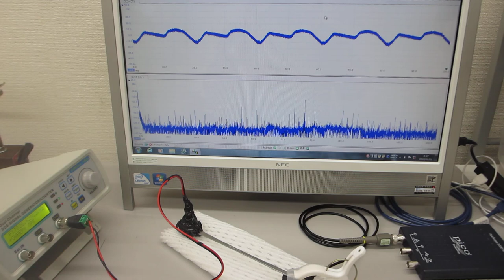音と超音波の組み合わせによる制御実験（超音波システム研究所）